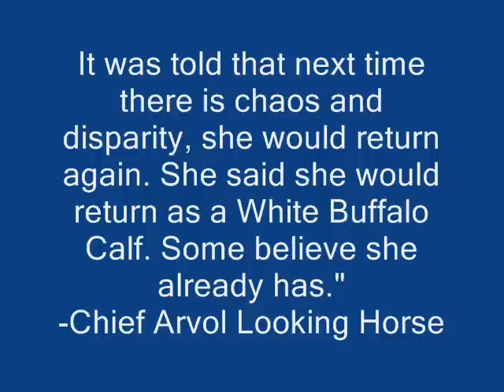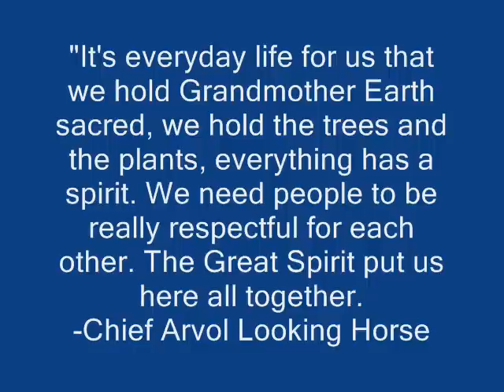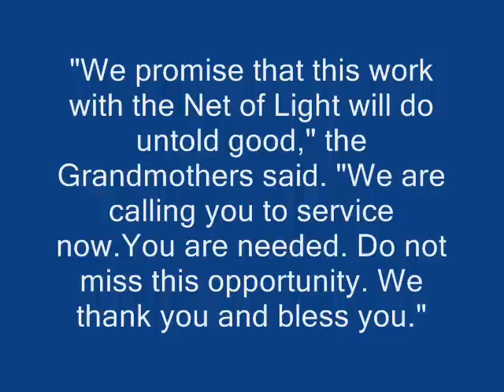Net of Light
The Grandmothers say, "Each person is a point on the great Net of Light and each point of light forms a network to which all life is connected. Yin and yang have now begun to shift and during these difficult times, the Net of Light will hold the earth together. Meditate on the Net of Light; use it to support one another, to support the earth, and to strengthen the energy of yin on the planet. Know the reality of this Net, for by knowing it and being at one with it, you will do untold good."

"Cherish the daughters as you cherish the Mother," they say, "as all are her daughters. Pass this on, to the younger ones, the older ones, to others who don't have it. Pass it on."

The Grandmothers have asked that each time a Grandmothers group meets, we meditate on and cast the Net of Light to others. We perform this service for ourselves and for everything that lives. Individual meditations on the Net of Light to experience the lighted connection to others and the planet are also powerful. The Net of Light meditation can be found in "Our Love Is Our Power" along with "A Call to Power: The Grandmothers Speak."

The Grandmothers say, "If you choose to give through your hearts, you will receive through your senses and by this meditation on the Net of Light, goodness of every kind will be multiplied throughout the world."

People have had deeply enriching experiences as the result of receiving the Grandmothers empowerment, and meditating on and casting the Net of Light. You can read about their experiences at We Share.